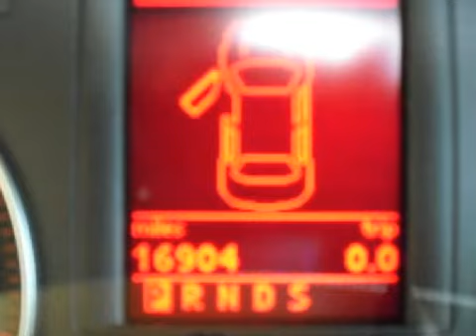Used 2005 Volkswagen Jetta Columbus OH 43228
Hatfield Volkswagen
 1495 Auto Mall Drive
 Columbus, OH 43228

 Year: 2005
 Make: Volkswagen
 Model: Jetta
 Engine: 2.5L I-5cyl
 Trans.: Automatic
 Exterior: Black United
 Miles: 16,892
 Interior: Beige